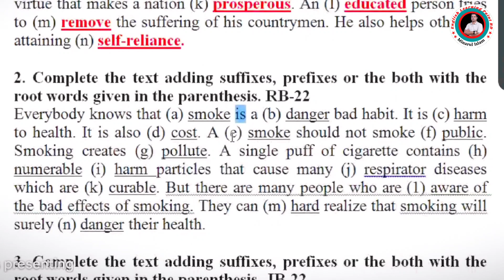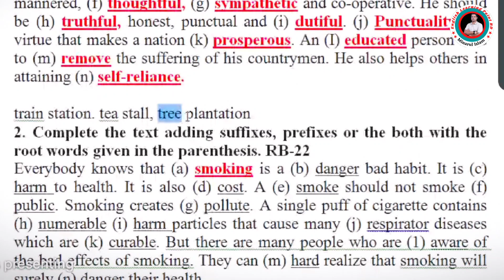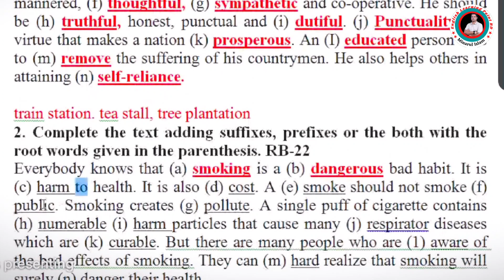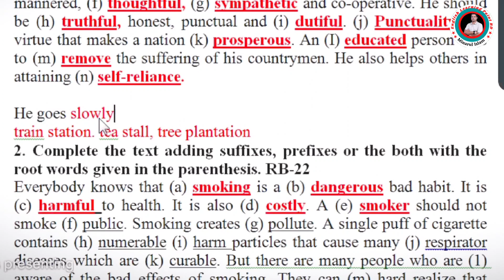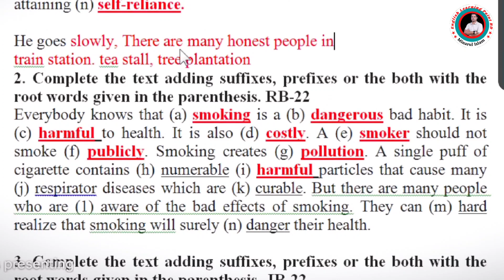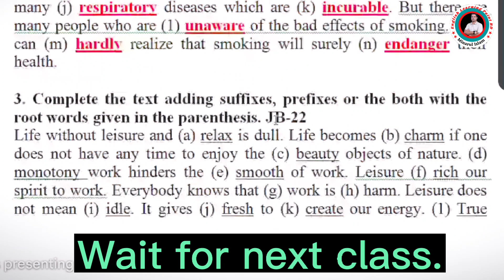Suffix and prefix | Board question solution | সাফিক্স প্রিফিক্সের সঠিক ব্যবহার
By this video you can learn how to use suffix and prefix perfectly and correctly. So watch this video and learn how to use suffix and prefix. Thank you so much for connecting with me.